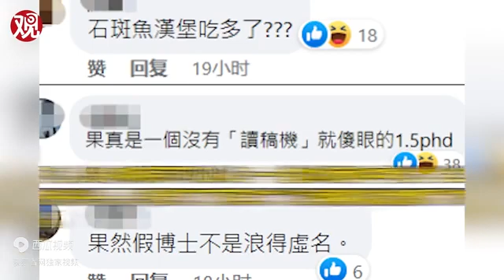蔡英文频出口误，念错新竹副市长姓名还赞其是“五星旗副市长”